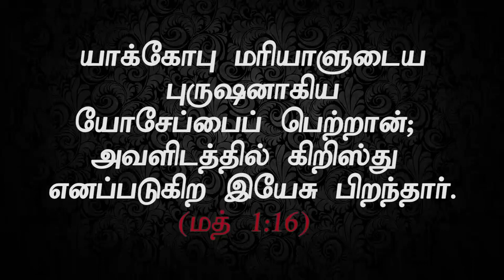"இயேசு பிறந்தார்"(HD) Dec 13th 2019 Today's Promise with Bro.D.Jestin (DD2033)